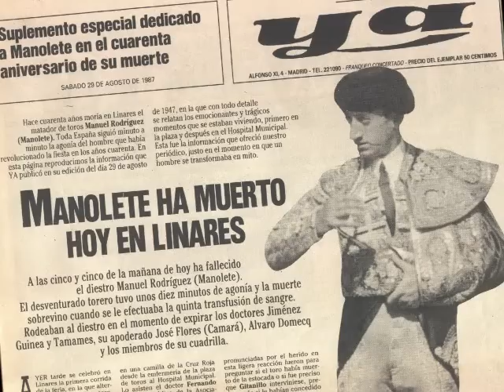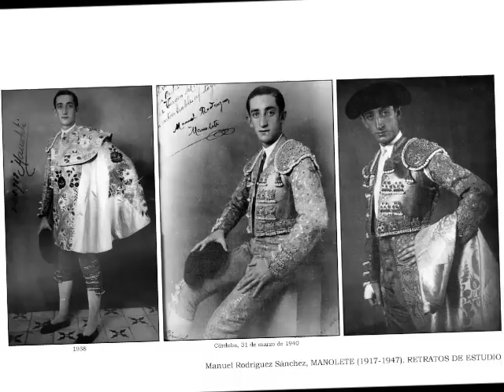Banda Taurina El gato montes LRH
Manuel Laureano Rodríguez Sánchez, más conocido como Manolete (Córdoba; 4 de julio de 1917 - Linares, Jaén; 29 de agosto de 1947), fue uno de los grandes toreros de España en la década de 1940. Su muerte en la plaza de toros de Linares, causada por la profunda cornada que le asestó el miura Islero al entrar a matar, lo convirtió en un mito de  España.